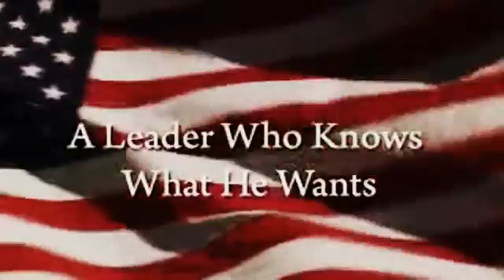Barack Obama's last campaign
Washington (CNN)President Barack Obama's popularity is growing just in time for him to wage the final campaign of his political life.

A CNN/ORC poll published Friday found Obama's approval rating at 51%. He's now been in positive territory since February -- the longest period since shortly after his re-election in 2012. And 49% of those polled say things in the country are going very or fairly well -- up 7% since January.